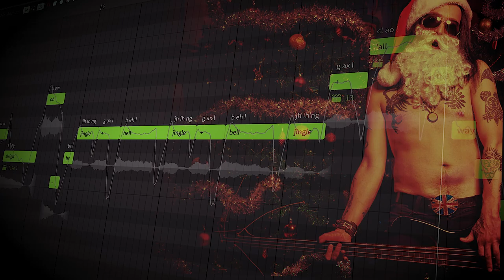A Merry Metal Christmas (English Rock/Metal Voice Teaser)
Spice up your Christmas Eve with the rockiest voice coming soon to Synthesizer V Studio!